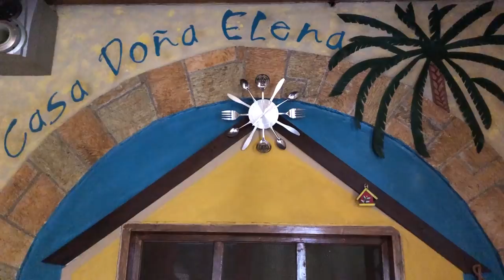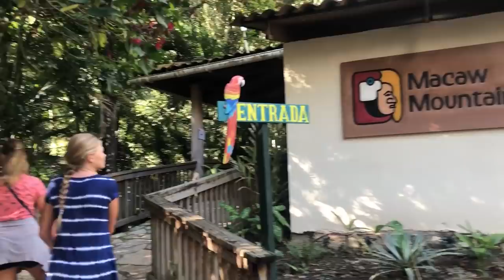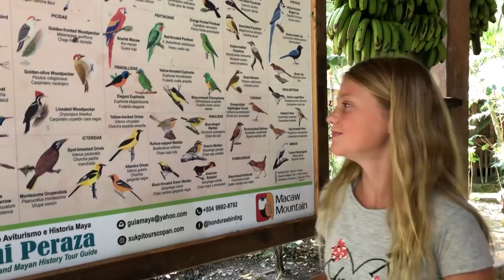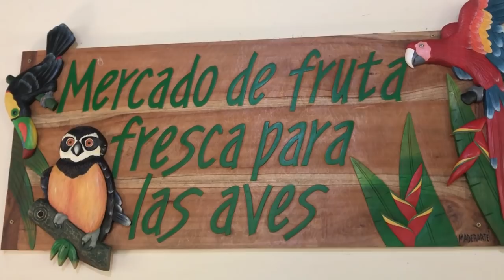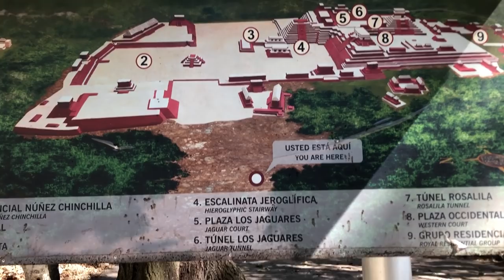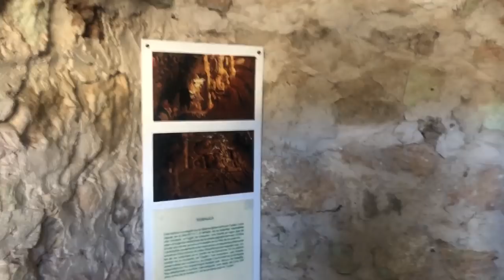Copan Honduras Travel Guide | 90+ Countries with 3 Kids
Join us for a tour of Copan, the Copan Ruins and Macaw Mountain!

Because of the ruins, in fact, Copán has always existed as a tourism base, so the town exudes an inviting, familial atmosphere.

The centerpiece of a visit, of course, is Las Copán Ruinas, the remains of the ancient Mayan city and temple grounds. The extant structures you see today are built on top of earlier, older temples and ceremonial centers.

The Copán ruins aren’t as massive or extensive as other sites, but none touches Copán for the amount of sculpture and carved stone. And there’s a great museum with a reconstructed temple and some of the thousands upon thousands of artifacts recovered from the ruins.

You can see macaws all around or you can take a tour at Macaw Mountain and learn all about these beautiful birds.

Here you can wander through acres of natural forest and manicured gardens, along walkways that connect to soaring aviaries filled with parrots, parakeets, tropical owls, and more. There’s a great little lunch grill, and the opportunity for some hands-on interaction with gigantic macaws.

Enjoy the video and let us know where you're watching from!!!

The camera we use for pictures
The phone we use to vlog
Our DRONE
The GoPro we’d like to buy
The microphone we should be using